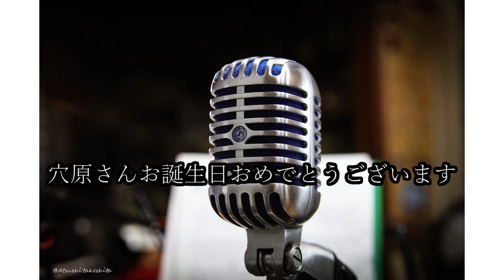穴原さんお誕生日おめでとうございます[Plugless 442hz][UREE Guitars LAB]